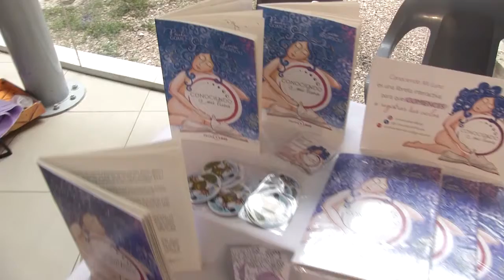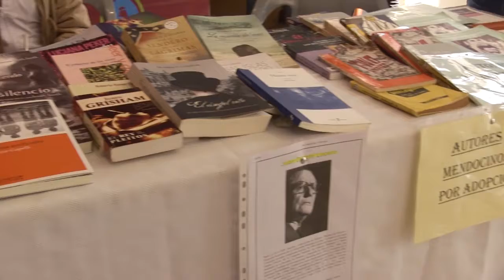LA CULTURA ES EL FUTURO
Comienza la Feria del Libro en el Centro de Congresos, se espera una gran afluencia de público por los artistas y personalidades destacadas que vendrán.